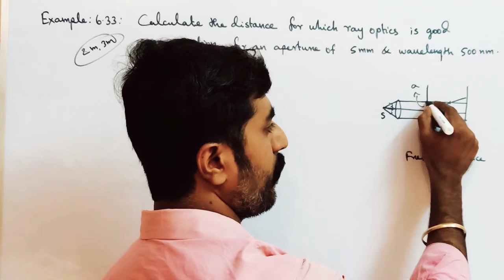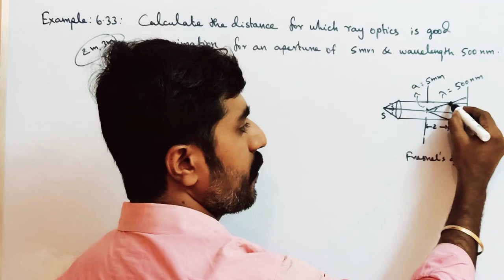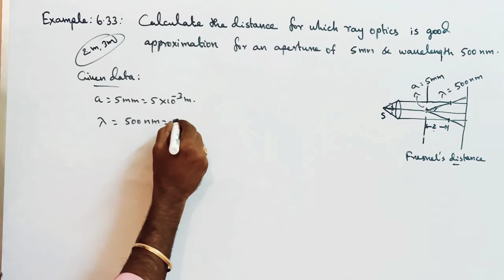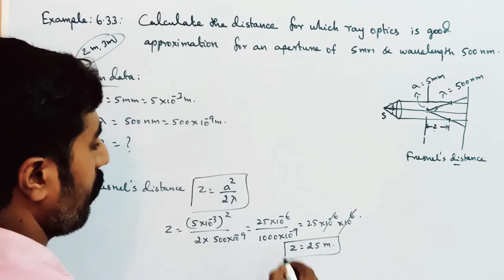Example 7.11||Wave Optics|| STD12 Physics||sky physics||Tamil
1. Fresnel distance. MASTER PCM tution center KOTTAR NAGERCOIL.